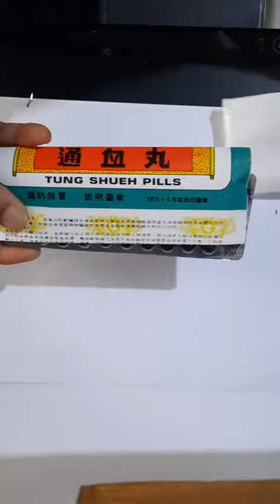Tung Shueh Pills - Blood Circulatory Medicine - Rheumatism - Stiff Legs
Efficacy and Usefulness of China Tung Shueh Pills:

     Helps improve blood circulation
     Helps relieve pain due to blocked blood circulation
     Helps reduce swelling and stiffness in joints/muscles
     Suitable for joint pain, muscle pain, backache, backache, knee pain, and other muscle/joint injuries

Indications:
Traditionally used for joint pain, muscle pain, arthritis (arthritis), muscle injury, chronic muscle pain (fibromyalgia), backache, backache, knee pain, and other joint pain caused by blocked blood circulation.